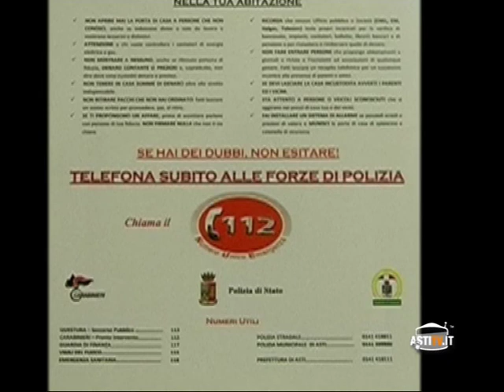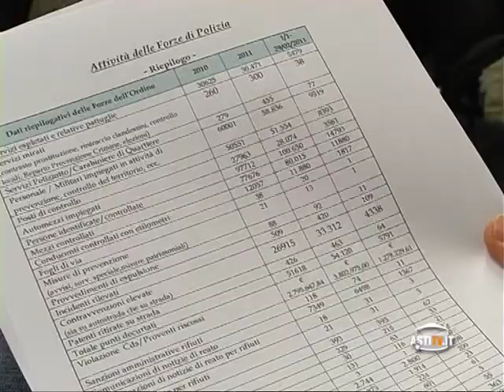Notizie del Giorno Asti 2 Aprile 2012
Bali: Astigiano rischia la pena di morte per spaccio;
Asti: Prevenzione anticrimine disposta dalla Prefettura;
Asti: Commercialista evasore pizzicato dalla GdF;
Callianetto: Schiantato il temuto Medole;
Asti: La festa Asti Orange per la Coppa Italia in P.zza S. Secondo.